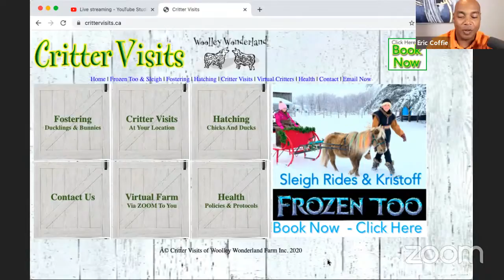Top 5 Lead Sources for Federal Contracting in 2021 - Judy Bradt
JUDT BRADT 5 LEAD SOURCES FOR FEDERAL CONTRACTING:
1. CLIENTS
2. CONTACTS
3. CONTRACT NOTICES OR DATA
4. FEDERAL EMPLOYEE DIRECTORIES
5. LINKEDIN

JUDY BRADT ADVICE FOR SMALL BUSINESSES:
1. MAKE IT EASIER FOR YOUR CUSTOMERS.
2. DON’T JUST USE A COLD REQUEST.

00:00:00 Start
00:03:22 What is a Business Lead?
00:08:48 12x Rule
00:10:32 What do you learn to stay in touch with 20% of clients who represent 80%
of your business?
00:12:37 1. Current clients are the first source of a lead
00:16:54 Debriefing your contacts
00:18:32 2. Contacts
00:20:54 Govology: Five Federal Lead Sources You Need To Know
00:23:26 3. Contract notices
00:27:02 4. Employee directory
00:31:28 Past federal contract records
00:33:40 Employee directories
00:35:00 Players and Layers Methodology
00:38:52 5. LinkedIn
00:40:10 Bonus: 6. Google
00:41:51 Quick Recap
00:51:10 Business by Association by Judy Bradt
00:52:04 Q: I still do not find any of those in LinkedIn?
00:55:16 Reading comments
00:59:16 Experiences with LinkedIn
01:03:25 How to qualify Federal Business Intensive Program
01:08:37 I promote my competitors on Fearless Fridays
01:09:30 Reading comments
01:13:24 Woolley Wonderland
01:15:57 Wrapping Up